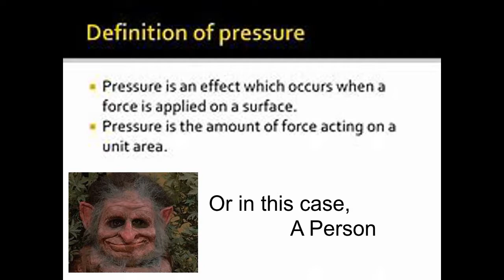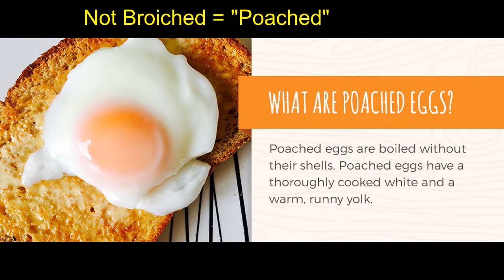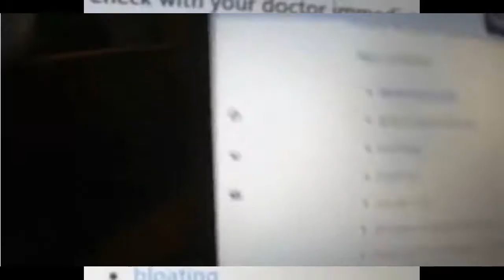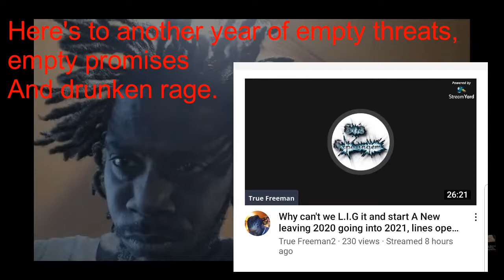Under Troll Pressure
Tyra, we still need to see that upstairs bathroom. Its been 5 years bro.